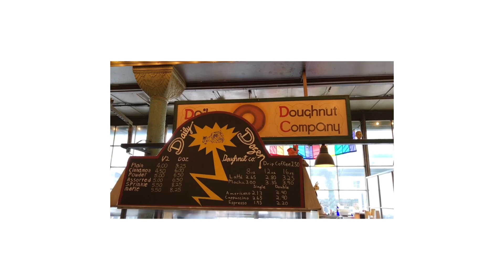Old Vlog: Seattle trip from 2018 🌧️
An old video I found from the archives. Funnily enough, the music I used from 6 years ago are the same as the ones I used a few months ago 😌